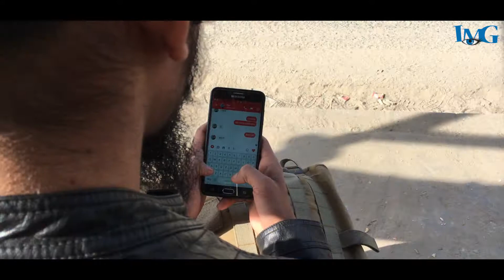Free wifi A short movie || Channel IMG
Edit : Saroj Kc